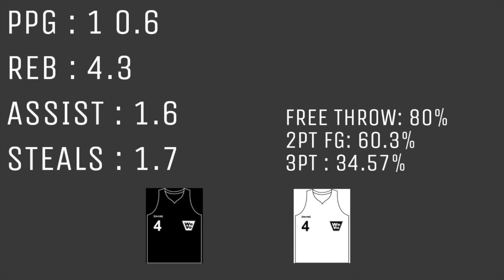Cédric Perry Highlights 2019/20 || Germany Regionalliga || Rendsburg Twisters